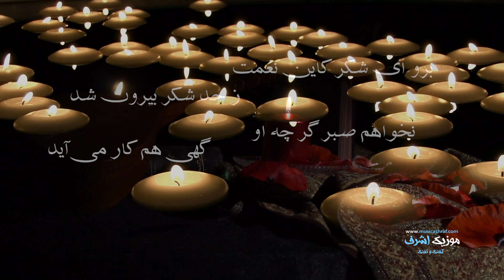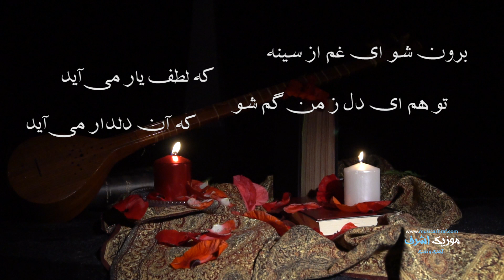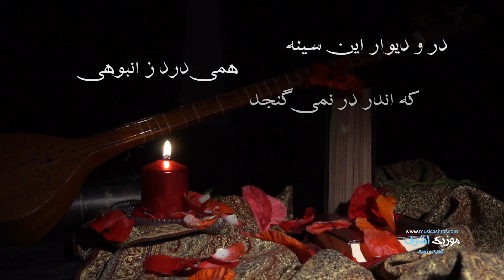موزیک ویدئو - حبیب غراب - برون شو ای غم از سینه - Music Video - Habib Ghorab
جدیدترین ترانه از غزل زیبای مولوی
برون شو ای غم از سینه که لطف یار می‌آید
تو هم ای دل ز من گم شو که آن دلدار می‌آید
نگویم یار را شادی که از شادی گذشتست او
مرا از فرط عشق او ز شادی عار می‌آید
برو ای شکر کاین نعمت ز حد شکر بیرون شد
نخواهم صبر گر چه او گهی هم کار می‌آید
روید ای جمله صورت‌ها که صورت‌های نو آمد
علم‌هاتان نگون گردد که آن بسیار می‌آید
مسلمانان مسلمانان مسلمانی ز سر گیرید
که کفر از شرم یار من مسلمانوار می‌آید
در و دیوار این سینه همی‌درد ز انبوهی
که اندر در نمی‌گنجد پس از دیوار می‌آید